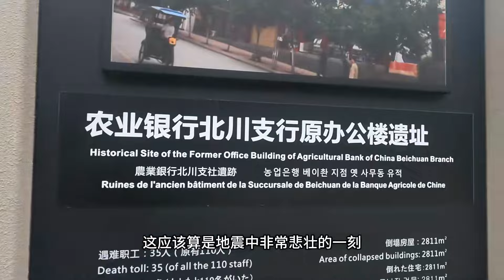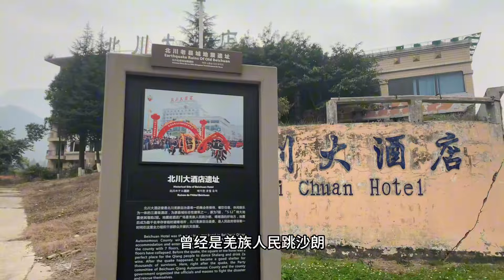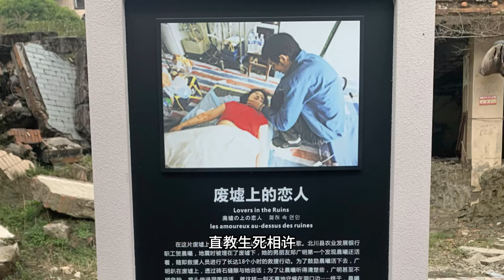2萬人的縣城頃刻間灰飛煙滅,8級大地震後的16年,看看如今什麼樣